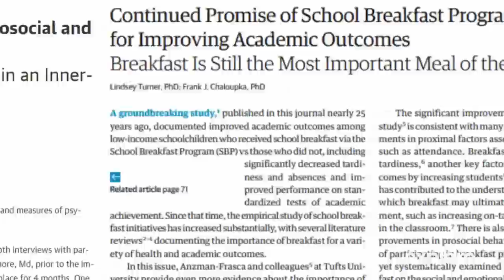Rising food prices hit more than your grocery bill | About That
The number of kids participating in meal programs nationally has doubled since the pandemic. The rapid rise in food prices has organizers of school meal programs worried about what food they can offer and how many students will get it.